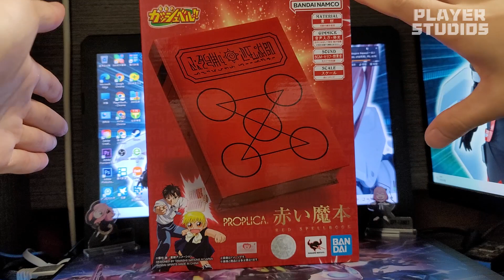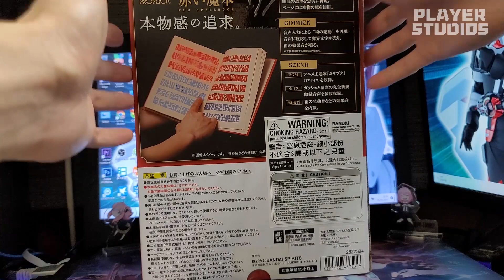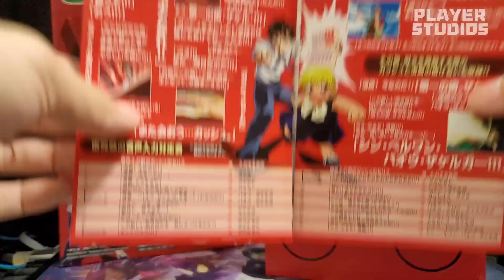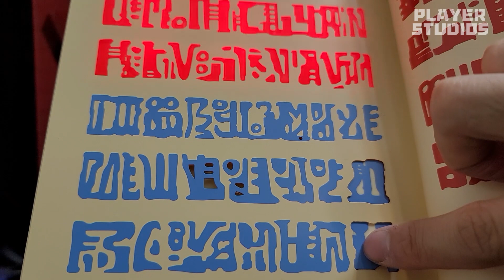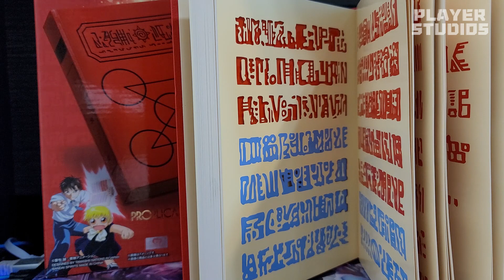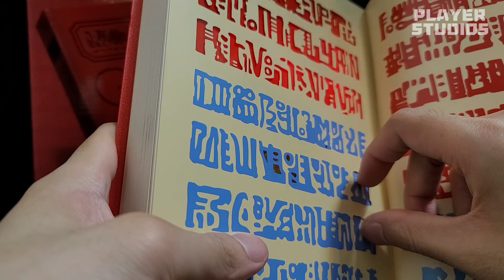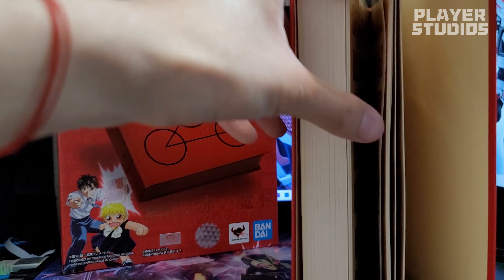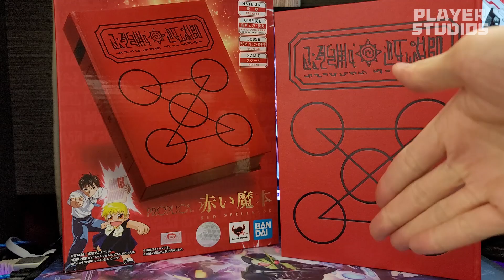開箱|經典再現!!一本識魔法嘅紅色書本??齊齊大叫~薩基路~【PROPLICA 赤い魔本】19/10/2022《Player Studios》EP300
今集終於要同大家開箱玩佢啦，而講緊嘅就係由Tamashii Nations所推出【PROPLICA  赤い魔本】。由動漫作品【魔法小神童加旋】所收錄嘅主要商品。早前於旺角【Tamashii Cinema】展覽中展出嘅赤い魔本，終於係今條片同大家開箱玩下啦!!睇下本魔本造功，音效及玩法又如何啦。。有興趣嘅朋友唔好等啦，快啲收睇今集內容啦。。。